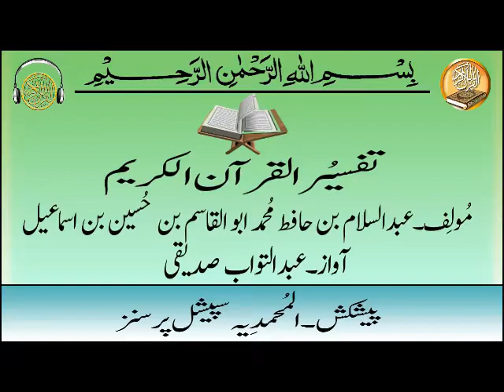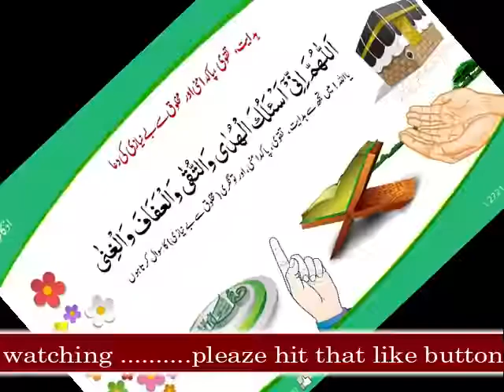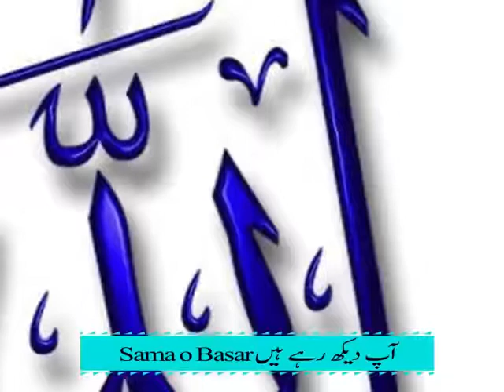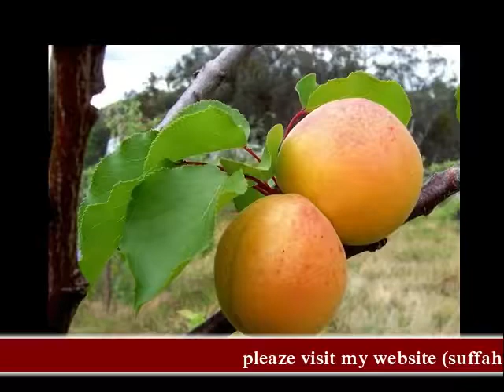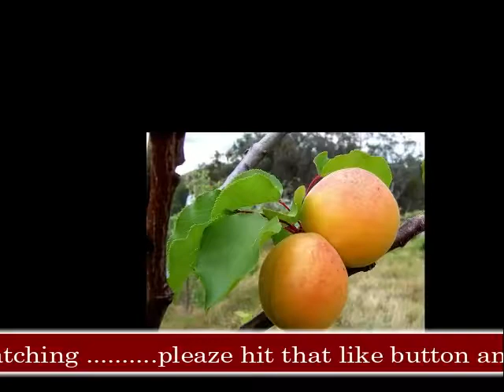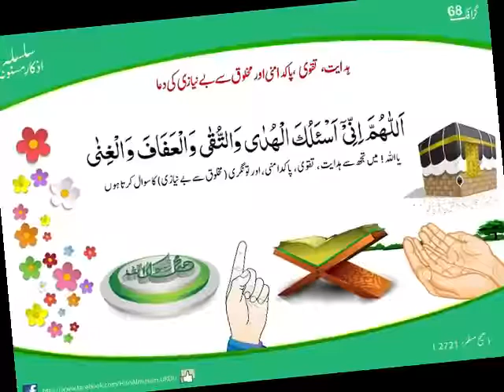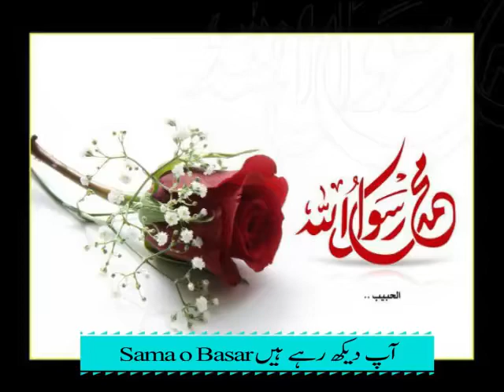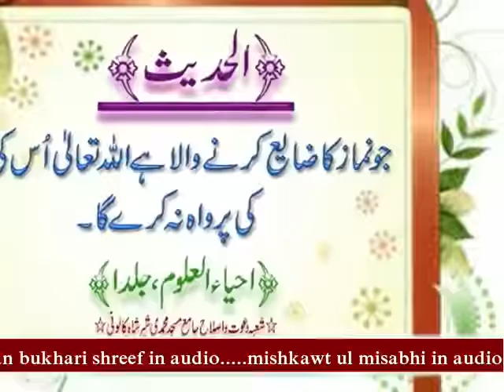Quran ki tafseer sorah baqarah rokow 25 (part 32)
pleaz visit to my website for more audio books.